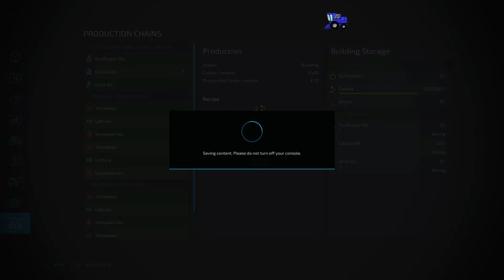Haut-Bayleron - Ep5 - Farming Simulator 22 Xbox series S Timelapse FS22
Haut-Bayleron is Giants French map for Farming Simulator 22

I have started as a new farmer in the area

where, what and how can the farm grow, and which direction will we take